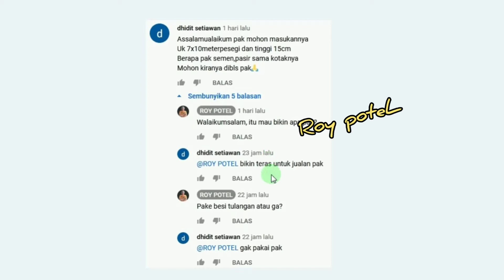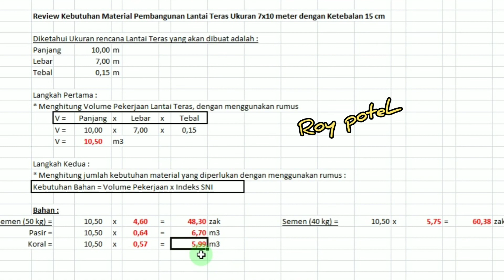Menghitung Lantai Cor Beton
Video kali ini akan membahas tentang cara menghitung kebutuhan semen, pasir dan koral atau biasa juga disebut cara menghitung kubikasi beton, simak video selengkapnya, semoga bermanfaat.